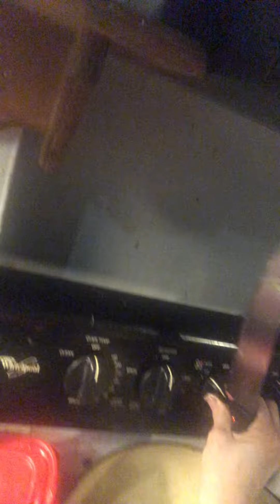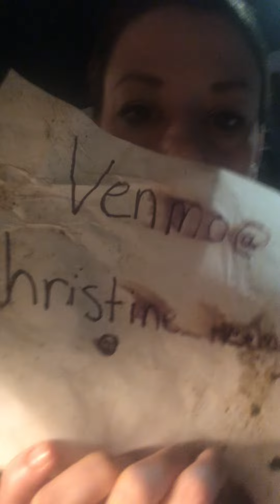Leftovers into stock